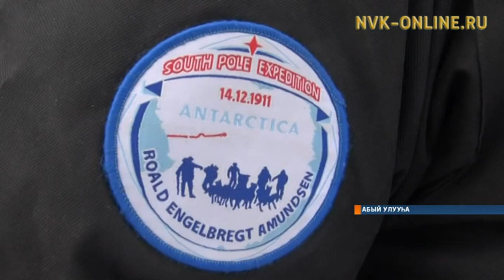Хоту табаһыттара табаларын ааҕар түбүккэ сылдьаллар